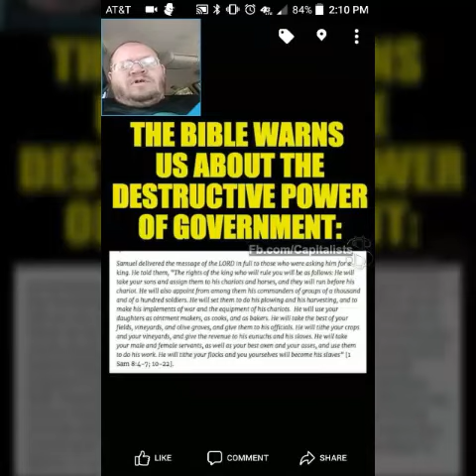DTMP NEWS 4-24-17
Love Doing My Own Crazy News Time.

Thanks